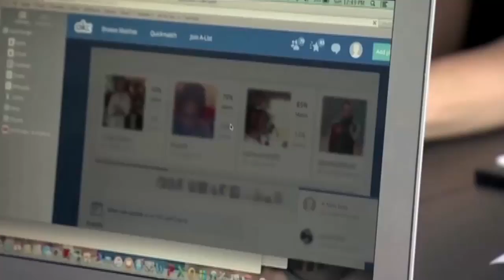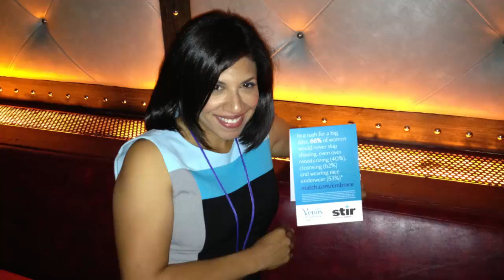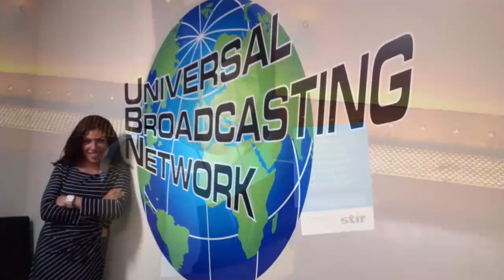Damona Hoffman Speaker Reel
Book at DamonaHoffman.com